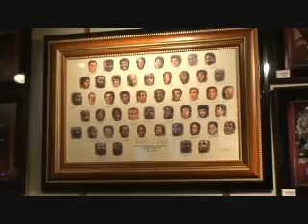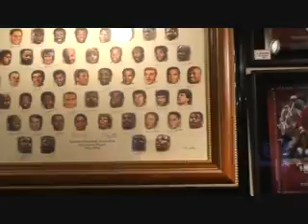Jalen Rose Visits The NBA Store NYC (JalenTV Exclusive!)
Jalen Rose visits the NBA Store, January 10th, 2008